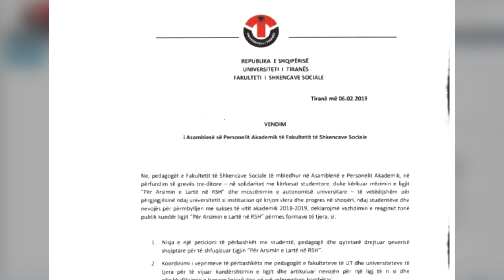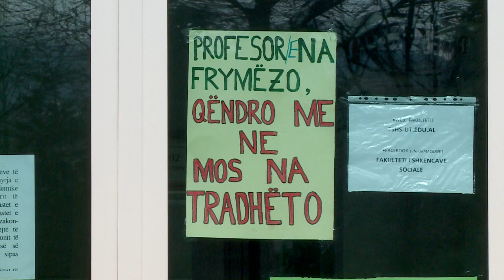Pedagogët i japin fund grevës, të hënën nis mësimi te Filologjiku e Shkencat Sociale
Javën që vjen, studentët  e Filologjikut dhe ata të Shkencave Sociale do t'i rikthehen mësimit, por pa hequr dorë nga format e protestës deri në plotësimin e kërkesave të parashtruara qeverisë dhe ministrisë së Arsimit. Fakulteti i shkencave Sociale, nëpërmjet një vendimi konfirmon se kanë nisur një peticion të përbashkët nga studentë, pedagogë e qytetarë drejtuar qeverisë për shfuqizimin e ligjit për arsimin e lartë. Ditën e djeshme, është zhvilluar mbledhja e jashtëzakonshme ku mori pjesë stafi akademik i Histori-Filologjisë.